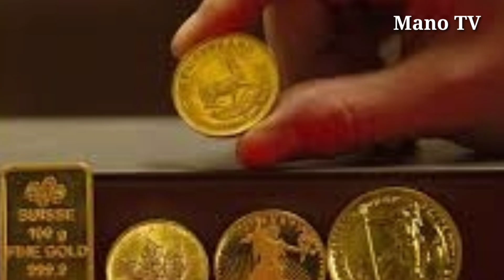టుడే గోల్డ్ రేట్ :Today gold rate in Hyderabad:Today gold price in Hyderabad:Gold rate in telugu